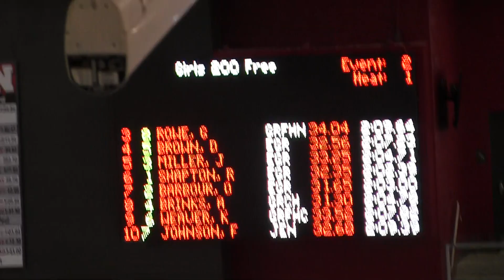2015 FHC Conference Meet Finals 200 Free Weaver